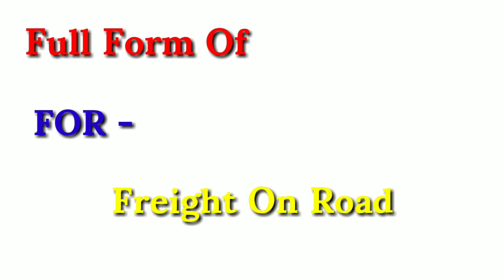FOR ka pura name kya hai / FOR Full Form Of / For ka full form kya hai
Welcome To The Duty Faith

Hello dosto is video me hmm full form se releted baat kiye huye hai. jisme hmm full form ko bataya huaa hai.

           Thankyou.. 🙏🙏